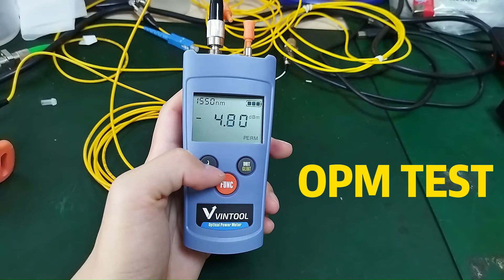Fiber Optic Power Meter VFL LED Light SC/FC/ST Universal Connector -70~+6dBm Fiber Optical Tester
3 in 1 FTTH Fiber Optic Power Meter VFL LED Light SC/FC/ST Universal Connector -70~+6dBm Fiber Optical Tester